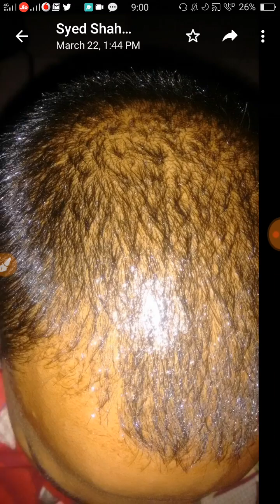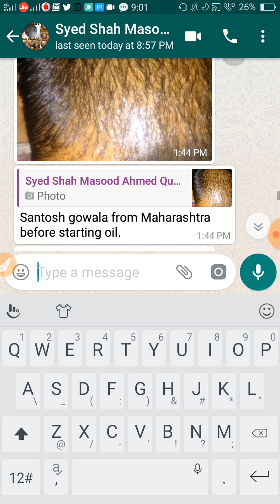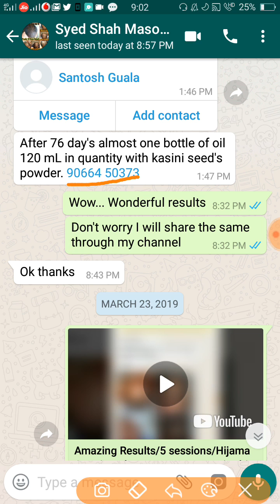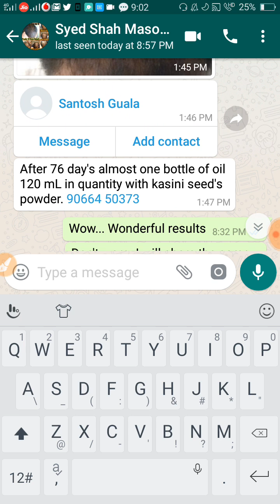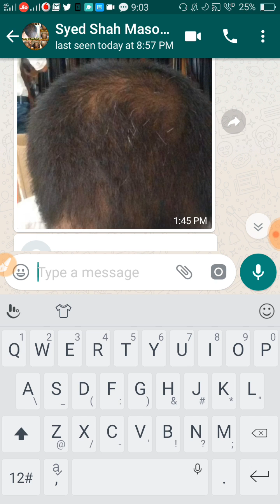Zabardast Hair Regrowth/Stops Hair Thinning and Baldness/Ayurvedic Hair Oil/Syed Shah Masood Quadri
These images were provided by Syed Shah Masood Quadri Ji. In this video I have shown the visible result of the patient attained by using the oil prepared by Syed Shah Masood Quadri Ji. pls subscribe and share... A work for Humanity... Pls
Leech therapy and hijama are low cost effective trreatments for many hair, skin and body related problems. The benefits are awesome and fruitful for lifetime.
The treatment ranges from curing baldness, hair loss, hair thinning, dandruff, psoriasis to joint and muscle pains. It can effectively cure problems such as uric acid and Varicose vein issues